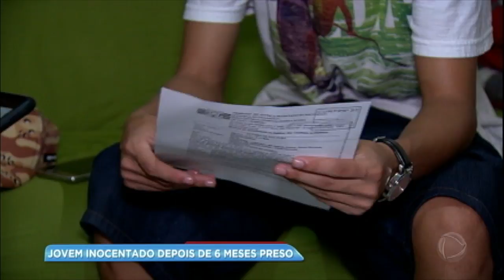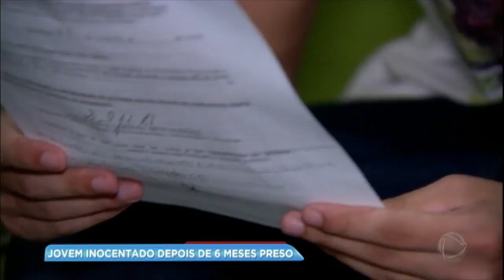Jovem é solto após seis meses preso injustamente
Vinícius, um jovem de 21 anos, foi preso acusado de roubar a própria moto. O rapaz e um amigo foram confundidos por policiais com ladrões de moto e a confusão acabou na cadeia. Um dos advogados do jovem encontrou uma série de irregularidades no auto de prisão e até no boletim de ocorrência do caso.